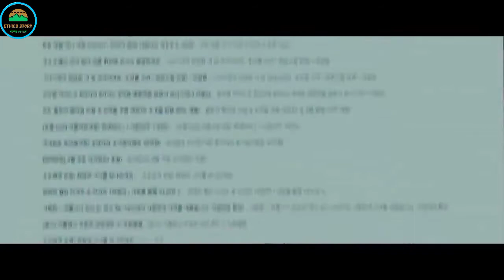He was framed and bullied in prison, but they don't know that he is a martial artist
A 2017 South Korean action thriller film directed by Park Kwang-hyun and starring Ji Chang-wook, Shim Eun-kyung and Ahn Jae-hong. The film was released on February.
title below🔻

This channel offers amazing movie recaps that focused on ethics and morality. Thank you for the support may you all find happiness in your lives.

Fabricated city